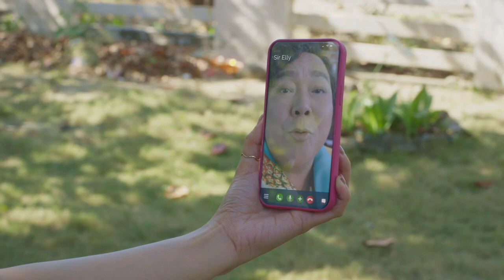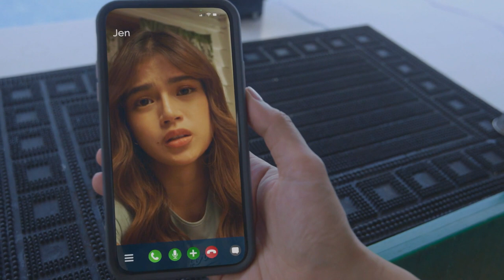Jen tuluyang umalis sa trabaho para mag move on | How To Move On in 30 Days (w/ English Subs)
Jen (Maris Racal) tuluyang umalis sa trabaho para mag move on.